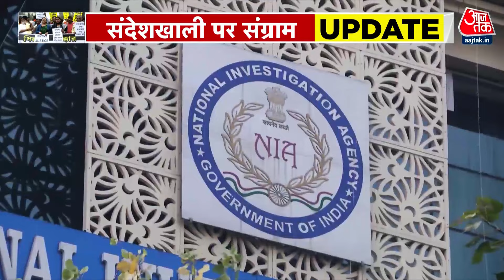Sandeshkhali News: संदेशखाली मामले में NIA कर सकती है जांच, शाहजहां शेख को लेकर HC ने लगाई फटकार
संदेशखाली को लेकर आज दिन भर सियासी हलचल का रहा। बीजेपी नेताओं की टीम संदेशखाली के दौरे पर थी तो कोलकाता में राष्ट्रीय महिला आयोग की अध्यक्ष ने पश्चिम बंगाल के डीजी से मुलाकात की.. संदेशखाली की सीक्रेट फाइल्स खुलना शुरू हो गई तो कोलकाता से लेकर दिल्ली तक तमाम एजेंसियां भी अलर्ट मोड पर आ गई हैं...खबर सामने यही आ रही है कि जल्दी ही केंद्रीय जांच एजेंसी NIA की संदेशखाली के मामले में एंट्री हो सकती है...और जल्दी ही एनआईए एफआईआर दर्ज कर सकती है..